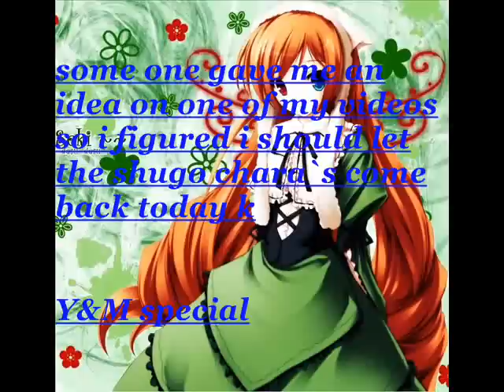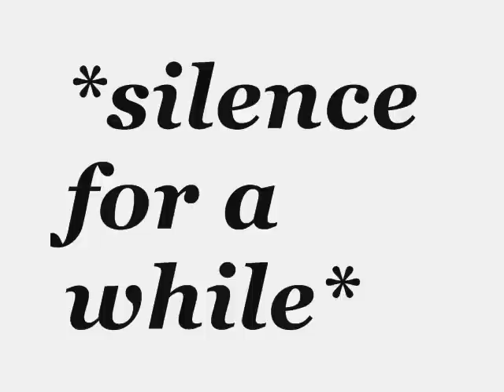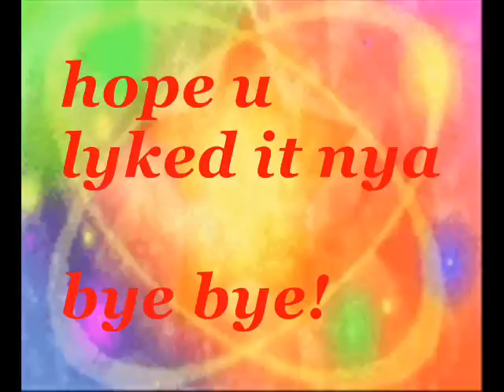Sc chat room 13 Y&M special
here is numba 3 there is going to b something very special in it for ut Yoru and miki fans